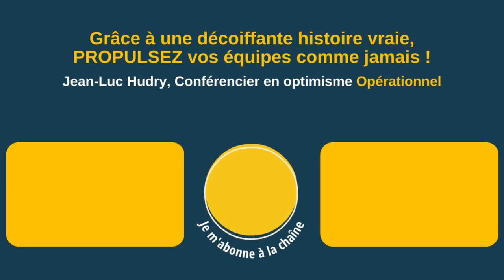Très pertinent, très à propos, et à pratiquer maintenant !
Lionel Faivre, Directeur de la performance opérationnelle et contractuelle chez @veoliaindustries-globalsol8935 à propos de la conférence de Jean-Luc Hudry :

▶ À propos :
- 6 ans d’études de management : France+ Japon + USA
👉 Et maintenant ?